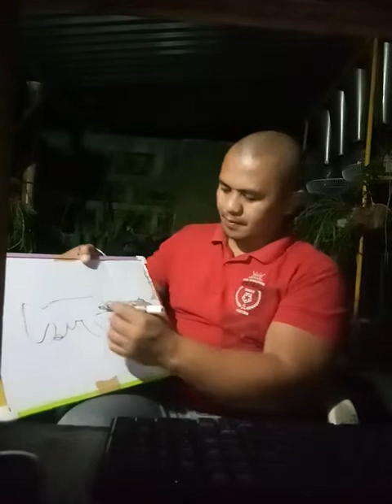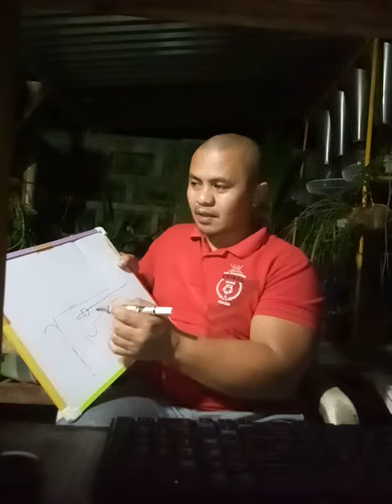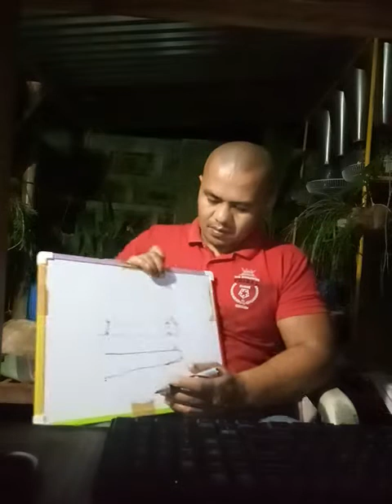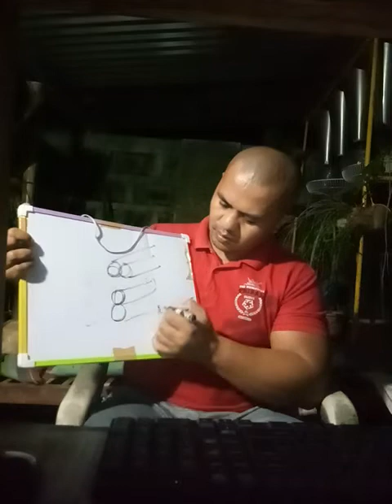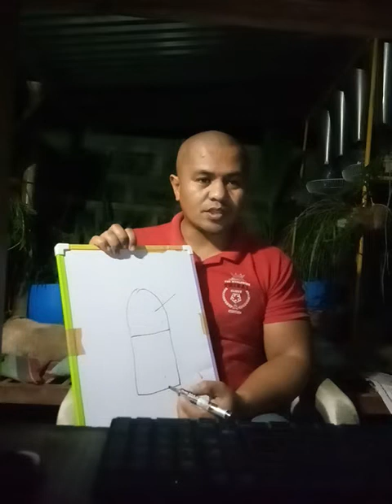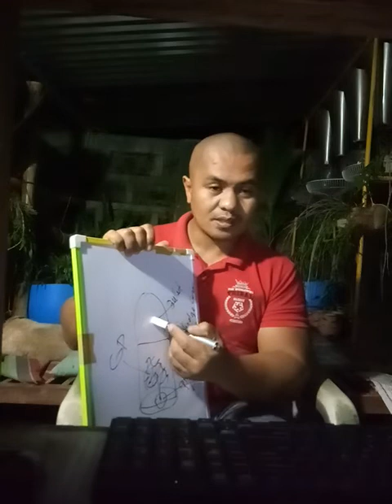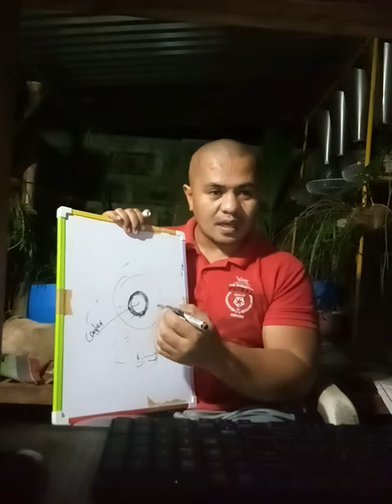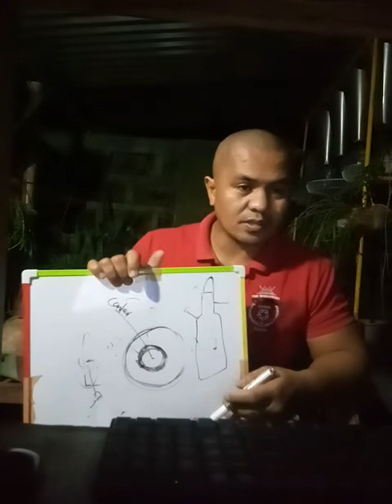FRSC 106 part 3